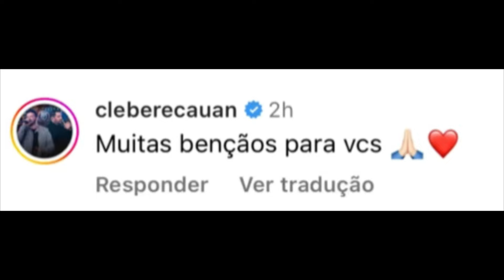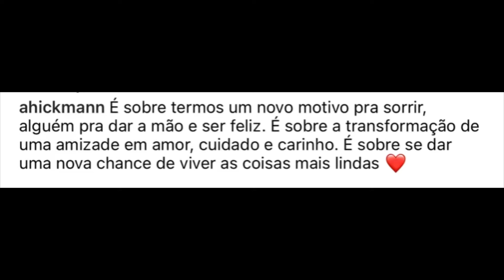Ana Hickmann e Edu Guedes assumem NAMORO com BEIJÃO e agitam a web “motivo para sorrir”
A apresentadora Ana Hockmann e o chef Edu Guedes, resolveram assumir o romance para todos com direito a foto com beijão e declaração de amor, agitando a web